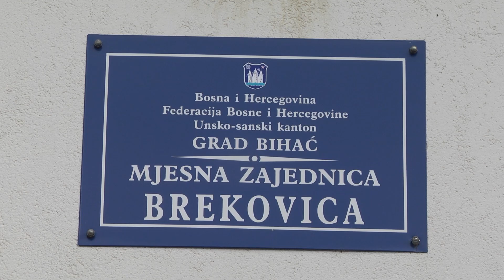Brekovica kod Bihaća: 18 hiljada KM za poplavljena područja